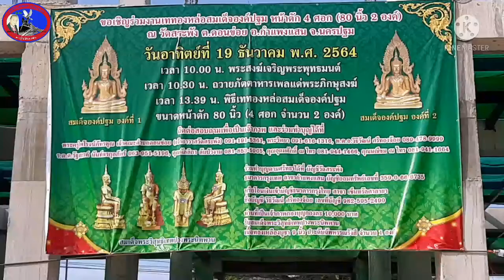บุญใหญ่ส่งท้ายปี64ทุกท่านมีส่วนร่วมเททองหล่อสมเด็จองค์ปฐมหน้าตัก4ศอก2องค์ ณ วัดสระพังกำแพงแสน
เมื่อวันอาทิตย์ที่ 19 ธันวาคม พ.ศ.2564 ที่ผ่านมาพุทธศาสนิกชนสายบุญนำโดย พระครูไพโรจน์ภัทรคุณ เจ้าคณะตำบลดอนข่อย (เจ้าอาวาสวัดสระพัง)ประธานฝ่ายสงฆ์ พร้อมคณะพระสงฆ์วัดสระพัง คณะพระสงฆ์ วัดต่างๆกัลยาณมิตร พ.ต.อ.วิธิวัฒน์ ศรีทองจ้อย รอง ผบก.ภ.จว.ประจวบคีรีขันธ์ ประธานฝ่ายฆราวาส พร้อมคณะศิษย์ และข้าราชการตำรวจสายบุญทั้ง 108

ร่วม พิธีหล่อสมเด็จองค์ปฐม  เนื้อทองเหลือง ขนาดหน้าตัก 4 ศอก(80นิ้ว) จำนวน 2  องค์ เพื่อไปประดิษฐานเป็นพระประธานให้ประชาชนกราบไหว้ โดยองค์ 1 นำไปประดิษฐาน ณ วัดถ้ำเขาน้อย ตำบลม่วงชุม อำเภอท่าม่วง จังหวัดกาญจนบุรี  บรรจุในพระพุทธรูปองค์ใหญ่ขนาดหน้าตัก 25 เมตร ซึ่งกำลังก่อสร้าง อีกองค์หนึ่ง นำไปประดิษฐาน ณ วัดสันติวิเวก  บ้านโนนคำ  ตำบลเมืองไพร อำเภอเสลภูมิ  จังหวัดร้อยเอ็ด

การหล่อการสร้างพระพุทธรูปเป็นที่ระลึกในคุณความดีขององค์สมเด็จสัมมาสัมพุทธเจ้า ที่ทรงสั่งสอนให้กับมนุษย์พุทธศาสนิกชนทุกคนเดินตามได้เข้าใจคำสอนและแก่นแท้ ของพระองค์ ใช้ได้กับมนุษย์พุทธศาสนิกชนทุกคน ทุกยุคทุกภาษา เมื่อเข้าใจอย่างถ่องแท้ ทั้งระดับต้น ระดับกลางและระดับสูงสุด ก็จะมีผลสมลำดับๆไป เพื่อบูชาคุณความดีของพระองค์ จึงได้ร่วมสร้างทุกปี เป็นงานประจำปีของวัดสระพัง ซึ่งก่อนพิธีเททอง ช่วงเช้า พิธีสักการะ บวงสรวง อัญเชิญ สิ่งศักดิ์สิทธิ์ต่างๆตามประเพณี เวลา 10:00 น.  พระสงฆ์เจริญพระพุทธมนต์ เวลา 10:30 น.พิธีถวายภัตตาหารเพลแด่พระภิกษุสงฆ์ เวลา 13:39 น.พิธีเททองหล่อสมเด็จองค์ปฐม ขนาดหน้าตัก 80 นิ้ว (4 ศอกจำนวน 2 องค์)

ขออนุโมทนากุศลกับทุกท่านทีมีส่วนร่วมในพิธิหล่อพระในครั้งนี้ ทั้งท่านที่มาร่วม และมิได้มา และได้ร่วมบุญปัจจัยรวมทั้งนำทองเหลืองส่งไปร่วม และทุกท่านที่ร่วมเป็นเจ้าภาพในส่วน108 กอง ท่านที่นำอาหารไปร่วมโรงทาน   ทางวัดสระพัง และ คณะผุ้ดำเนินการขอกราบอนุโมทนาบุญกับทุกท่าน สอบถามร่วมเสริมเติมบุญได้ที่ พระครูไพโรจน์ ภัทรคุณ เจ้าคณะตำบลดอนข่อย เจ้าอาวาสวัดสระพัง 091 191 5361 คณะตำรวจสายบุญ รองจ้อย  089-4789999, 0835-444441… (พิราบ5_รายงาน) ติดตามผลงานข่าวสารในช่องทางอื่นได้ที่website : pr5news.com,pirab5news.com เพจ facebook : pirab5news_online, ช่องยูทูบที่ pr5wch_Channel